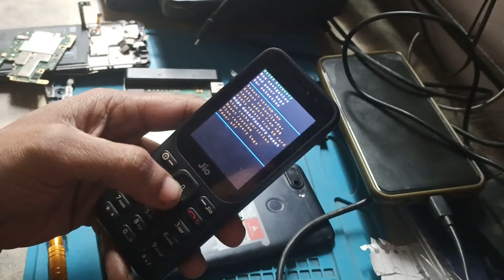how to hard reset jio f320b Black f pin 📌 lock 🔒 password remove ithelper